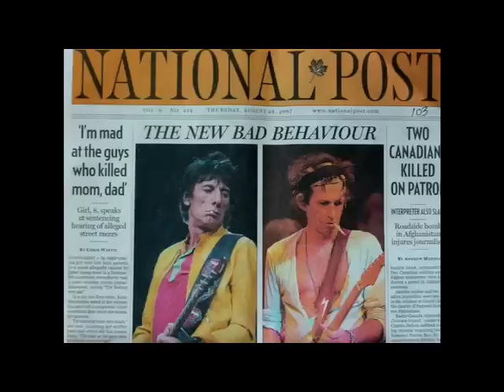Conrad Black's role in dismantling Canadian political culture and the social safety net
Journalist Murray Dobbin speaks to the producers of Poor No More about Conrad Black's role in destroying the political nature of Canada and turning back the social progress made by Canadians in the post-war period